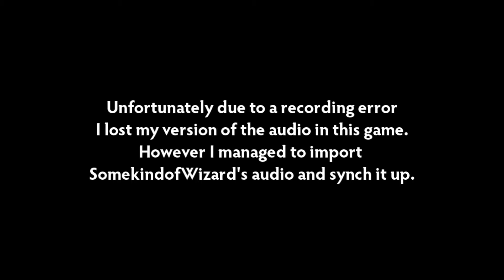Dota2 A to Z Challenge - Anti-Mage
Goramoth attempts to get better at Dota2 by undertaking the A to Z challenge. The challenge is quite simple, play through every hero in the game in alphabetical order, you can not progress to the next hero until you win a game with your current hero.

This time it's Anti-Mage, a melee Agility hero, who is a hard carry with a ton of farm potential. I was joined by SomekindofWizard who is attempting his own challenge (Z to A) and Ronith.

Big thanks to SkoW for helping me out with the audio in this video.